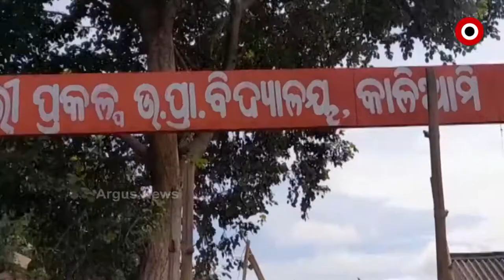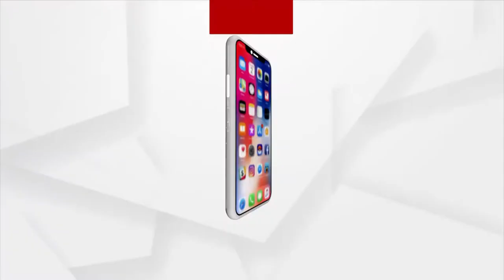Mayurbhanj: Government's ignorance to the grievances of kaliami Villagers, Bangriposi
The grief of the Kaliami villagers is compounded by the Budhabalanga river. Many villages are set to sink into the river due to frequent changes of direction. Kaliami village under Bangirposhi block of Mayurbhanj district is now set to sink into the riverbed.